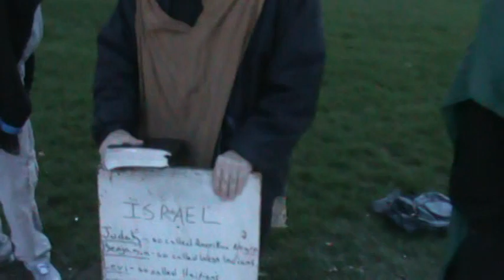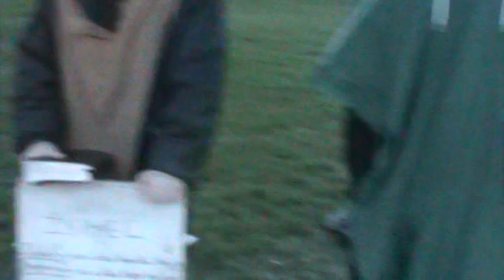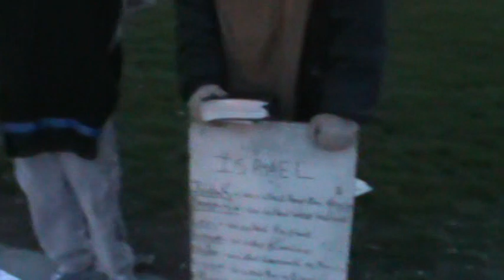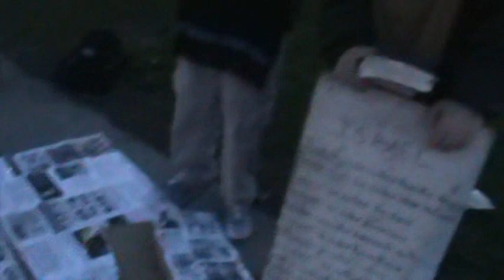IN A DREAM, IN A VISION OF THE NIGHT, WHEN DEEP SLEEP FALLETH UPON MEN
Job 33:15 In a dream, in a vision of the night, when deep sleep falleth upon men, in slumberings upon the bed;

Job 33:16 Then he openeth the ears of men, and sealeth their instruction,

Job 33:17 That he may withdraw man from his purpose, and hide pride from man.